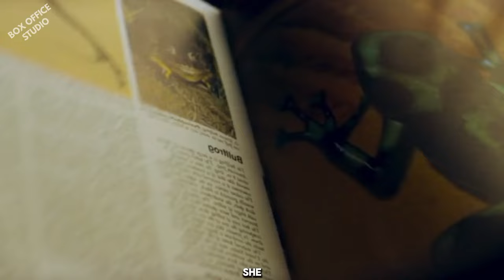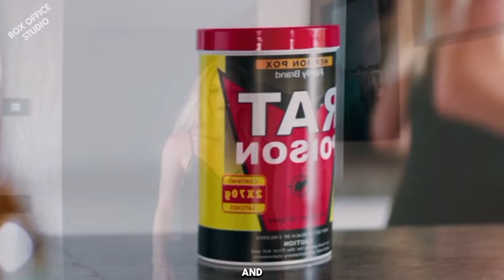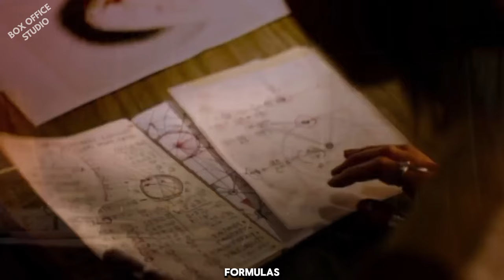She is captured by an alien who is here to impregnate women and destroy earth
Introducing "Box Office Studio," your ultimate destination for all things entertainment! Dive into the world of cinema with us as we bring you exclusive recaps, behind-the-scenes insights, and the latest updates from the silver screen. Join us as we unravel the magic of the box office hits, spotlighting the stars, directors, and stories that captivate audiences worldwide.